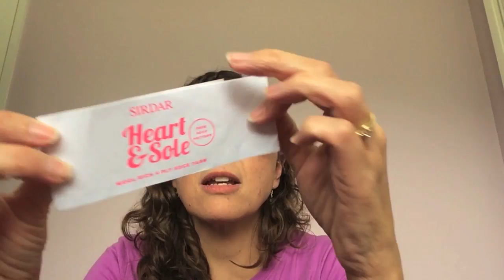Episode 9: Now Guilt Free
Show notes can be found at haveknitting.com